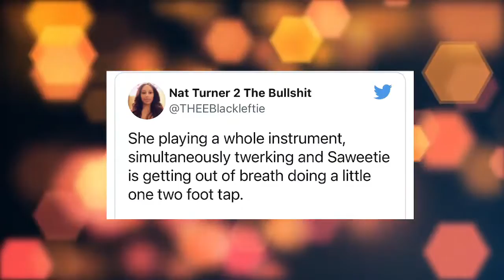Just Josh show 12/14/2021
HOT TOPICS
Alicia Keys vs & Saweetie performance.